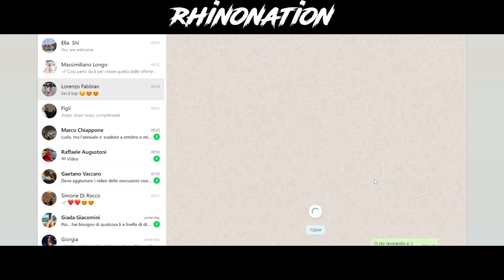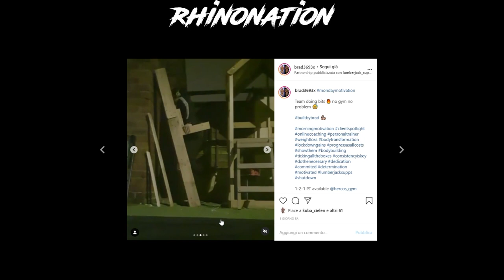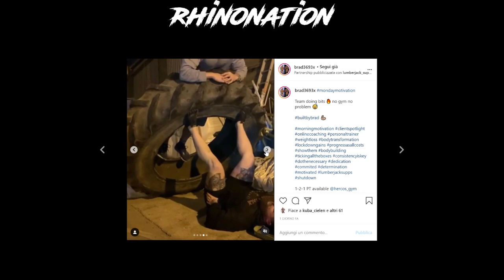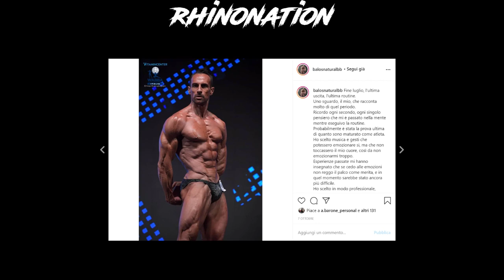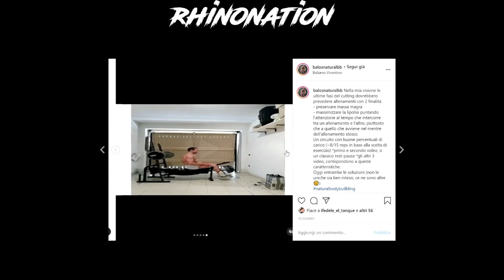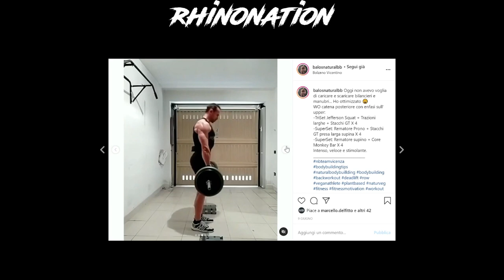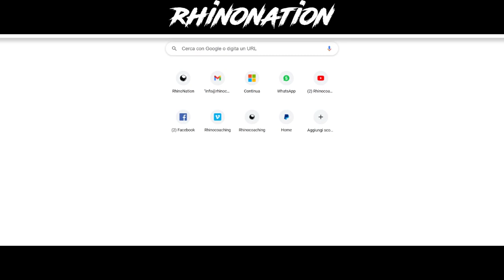Allenamento e Alimentazione con Alex | BBIP Ep. 06